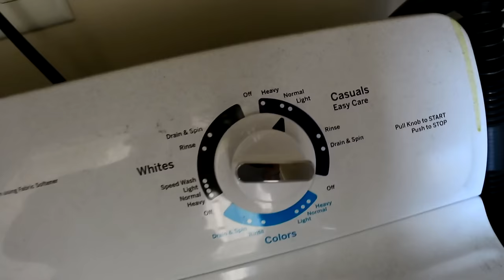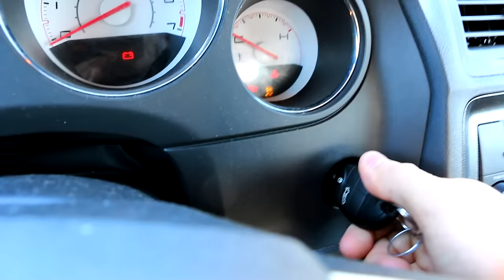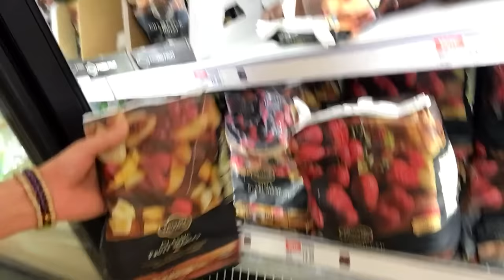Doing Things A Little Different - Chest/Triceps Workout - Vlog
This vlog is a little different than my others. It has more raw footage, less added music and no voice over. I hit a chest and triceps workout and also talk about how my custom meal plans are going to work for you not only in the short term, but down the road as well. Let me know what you guys think of this style of video!